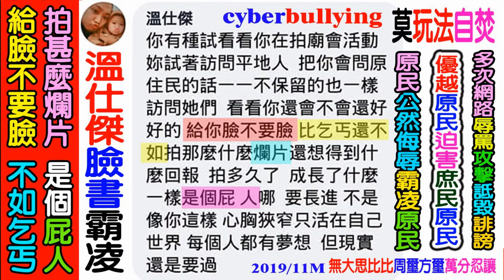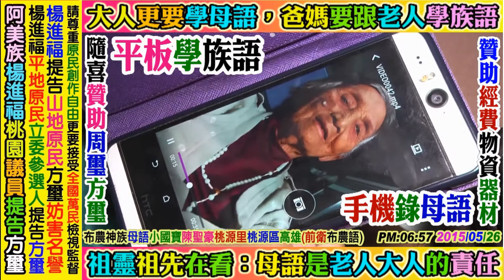2020 06 25 王健章(巴尚尤幹)水田動物園建築，第六集NO6(共六集)，養子養孫不教父之過爺之錯，比亞毫部落碧候村南澳鄉宜蘭。歡迎人人贊助：YouTuber：無大思比比，臉書FB：周璽方璽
YouTuber(facebook)：wudasibibi
臉書FB：chou.shi.fang.shi，周璽方璽，wudasibibi，無大思比比。
YouTuber：chou.shi.fang.shi，周璽方璽，wudasibibi，無大思比比。
四川人(蒲江縣)：比黑_杜米_巴辣思 (部落比比很黑)

2300萬台灣原民漢族同胞都要勤勉學習^^say Truku

感謝德魯固((艾石生))校長：拒絕((食餘))幫助高山原住民周璽方璽。

還是推案?